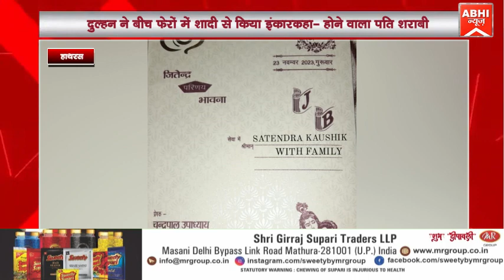दुल्हन ने बीच फेरों में शादी से किया इंकारकहा- होने वाला पति शराबी